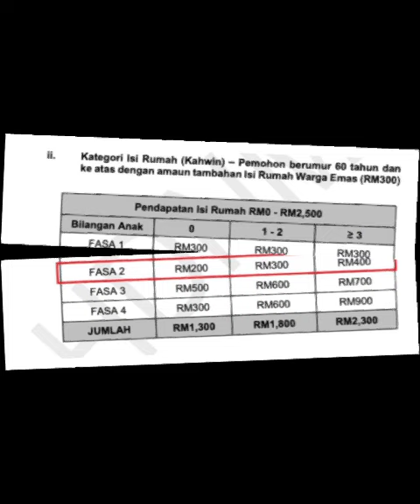BANTUAN TAMBAHAN (ISI RUMAH) & (BUJANG)